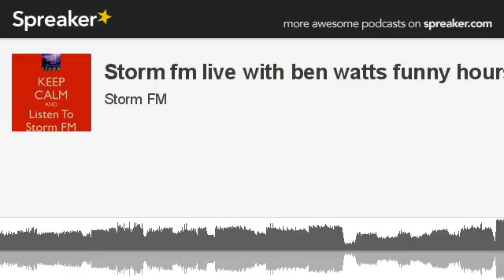Storm fm live with ben watts funny hours (part 4 of 5, made with Spreaker)